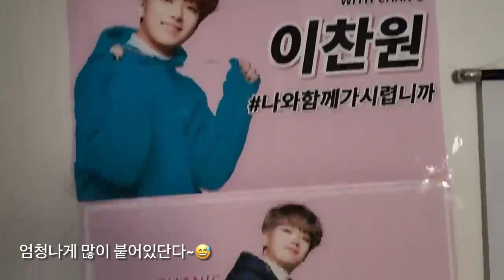어디서나 잘 자는 나율이 (인생 80일차)